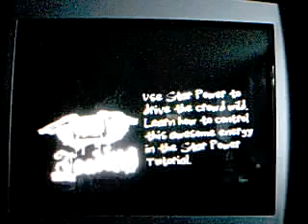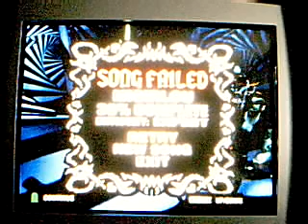Misirlou Challenge: 100% FAILURE!!!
Requested by gongon1050.
Song request: Misirlou
Challenge: Pass Expert, single-strum only
Status: FAILED